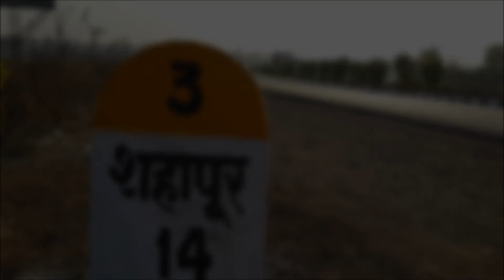BAC MUMBAI TRIP TO VAITARNA DAM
If you want to join our this club in mumbai pls go to the following link